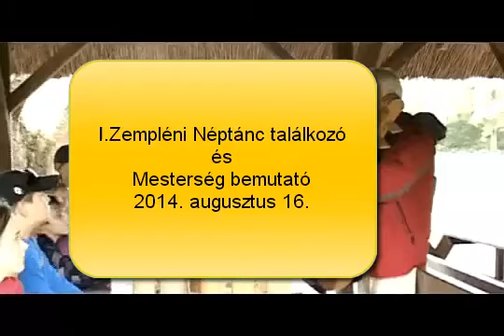Mesterség bemutató Sátoraljaújhely szombat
Az I.Zempléni Néptánc találkozó és Mesterség bemutató
augusztus 16-i szombat délutáni programja.
Népi hangszerkészítés.
Jakab Gábor fazekas népi iparművész kiállítása 21 órakor